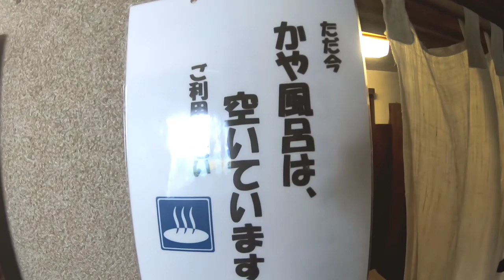Fukudaya , the Inn of the Dancing of Izu at Kawazu.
Japan's Nobel Prize-winning author Yasunari Kawabata's initial visit at the age of 19,
became the location for his acclaimed novel "The Dancing Girl of Izu".